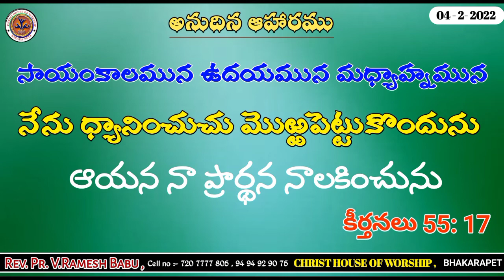నా ప్రార్థన నాలకించువాడు. అనుదిన ఆహారము 04 - 2 -2022 // Rev.V. Ramesh Babu Garu.